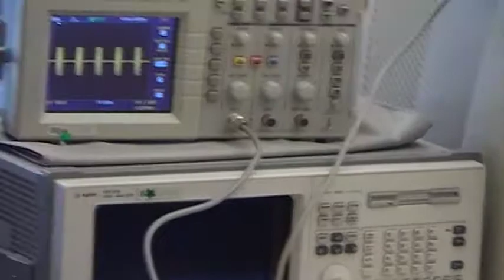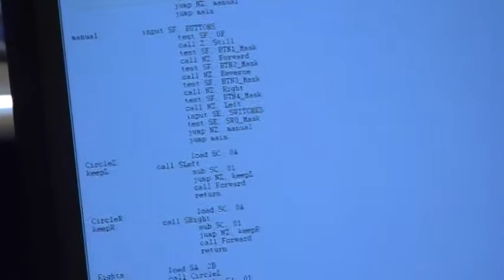RC Car controller modification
Nexys2 Board projects, done by Calpoly SLO students in their Sophomore year digital circuits class (CPE-269-01, Fall 2009).

Childers, Daren Preston
Cushing, Cailin Sean